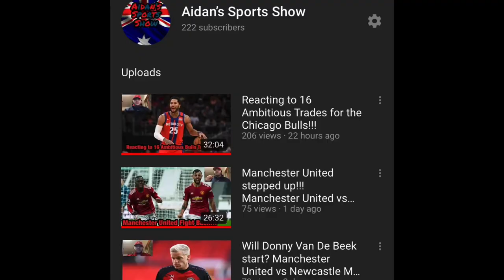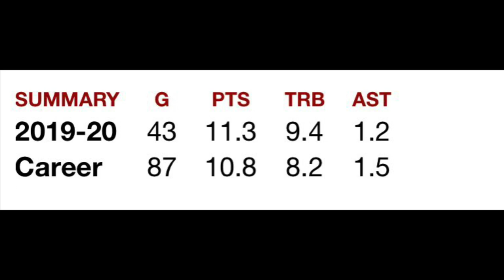Will Wendell Carter Jr have his breakout season with the Chicago Bulls?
This video is going to be about in my opinion, is the most underrated player on the Chicago Bulls, Wendell Carter JR.

He is due for a good season and even a break out season. Question is will he be able to do it.

Health has always been an issue that must be resolved with Wendell. The next step is to stay healthy and ball for a full season!!!